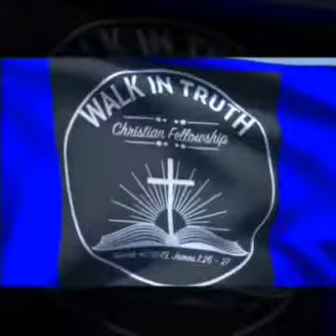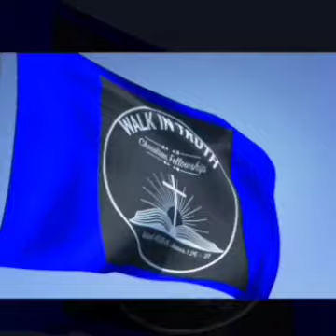Tuesday's Encouraging Words: unspeakable Eternal Joy!